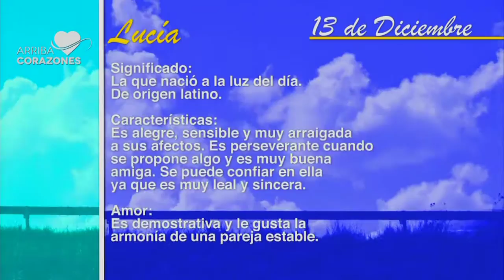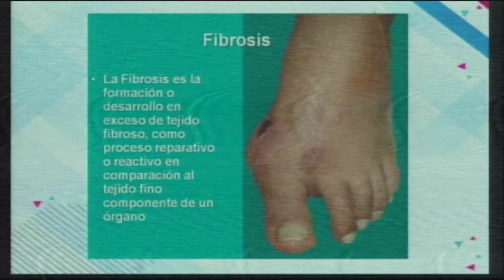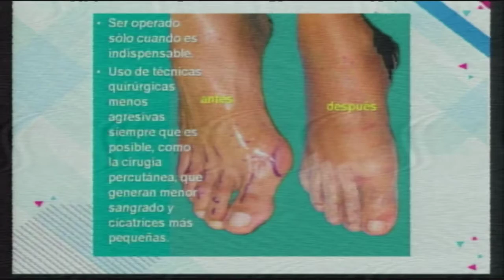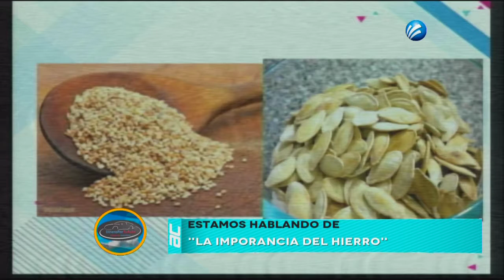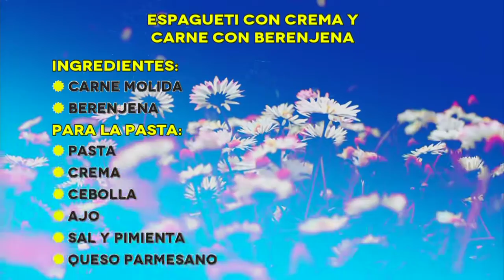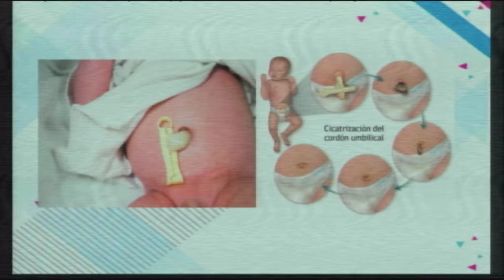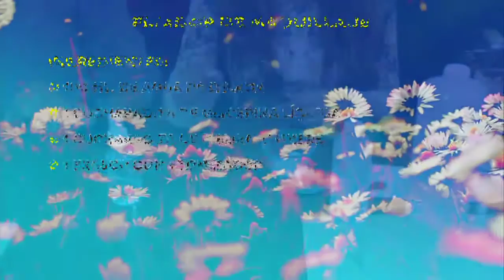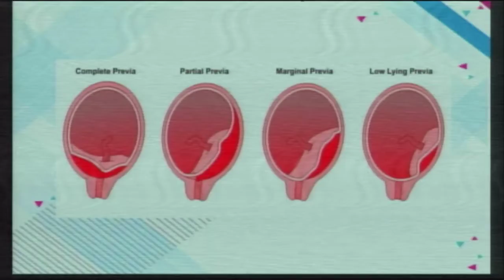Arriba Corazones TV 13 dic. 2016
1.-LAURA SALINAS- PLUMA DE LUZ
2.-ADRIANA VILCHES- MANUALIDADES
3.- DR. ARNOLDO GUZMÁN- GINECOLOGÍA
4.- DR. JORGE HERNÁNDEZ- PODOLOGÍA
5.-CHEF LUIS GERARDO- COCINA
6.-RAHEL- SECCIÓN DE LOS PEQUES
7.-KARLA SANDOVAL- BELLEZA AL NATURAL
8.-MIGUEL ZULAICA- ASEGURA TU VIDA
9.-DRA. JULIETA OSUNA- DERMATÓLOGA- CUIDADOS DE LA PIEL EN INVIERNO
10.-ENTREVISTA ESPECIAL-GALLETAS MARÍA
11.-JESÚS LEDEZMA- DEFENSA PERSONAL
12.-LIC. ESTHER LOMELÍ - ASESORÍA LEGAL
13.-ESPECTÁCULOS